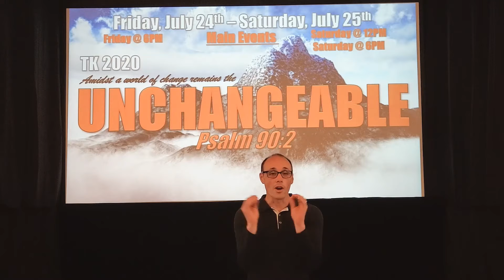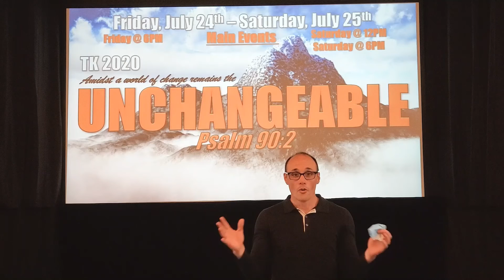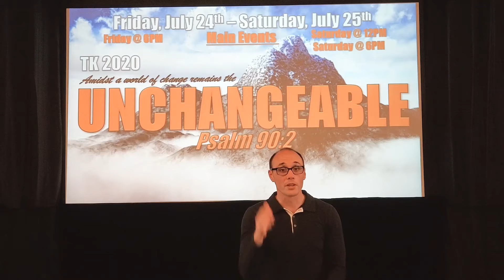TALC KAMP 2020--Are You Ready?!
TALC KAMP 2020 starts tomorrow!!! A couple leaders stop in to remind you!